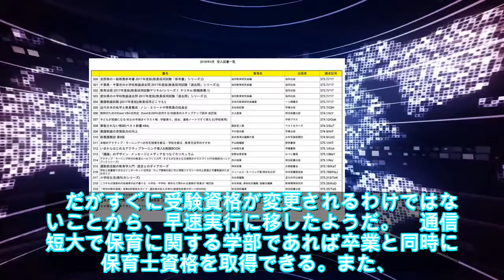【緊急ニュース】 - 2020年01月21日 つるの剛士、4月から通信制短大に入学 保育士資格取得のためか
【緊急ニュース】 - 2020年01月21日 つるの剛士、4月から通信制短大に入学 保育士資格取得のためか   \n写真拡大　タレントのつるの剛士（４４）がツイッターで４月から通信制短大に入学すると明かした。保育士資格取得を目指すものと思われる。　つるのは１７日に更新したツイッターで「自分が培ってきた全てが点になりようやく線でつながり使命感に大変身」と切り出し「４４歳、４月から通信制短大生にな\n